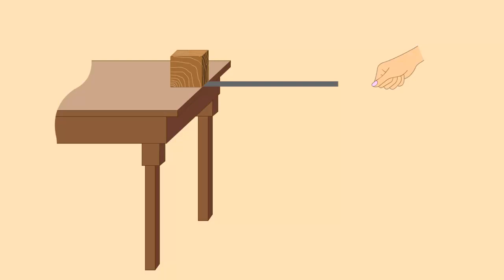Звук. Источник звука